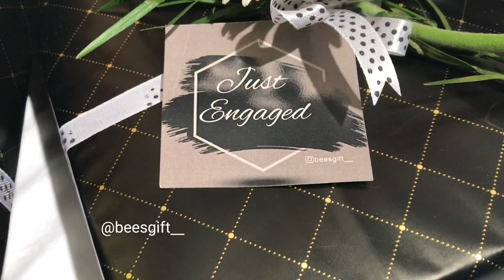Engagement Hamper Ideas | Beesgift | Thaju & Mufi | Wedding hampers wedding wedd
Thaju &Mufi Engagement Gifts Hamper full Video 🔗 👫